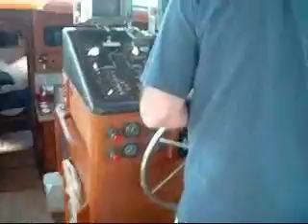Windham Bay 2009